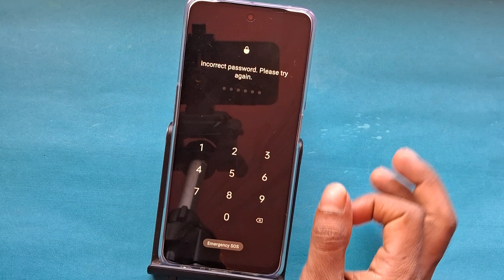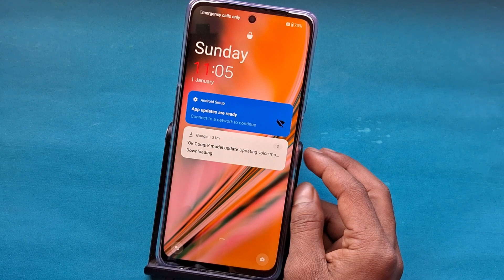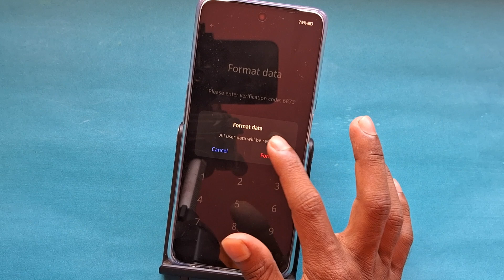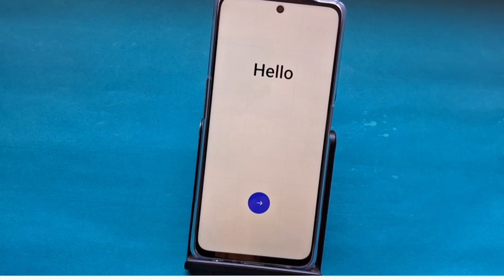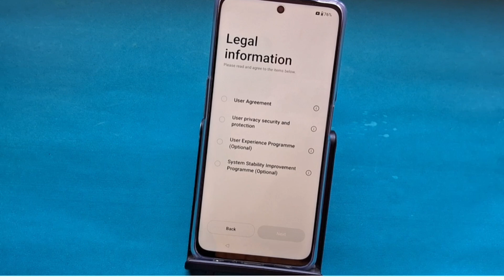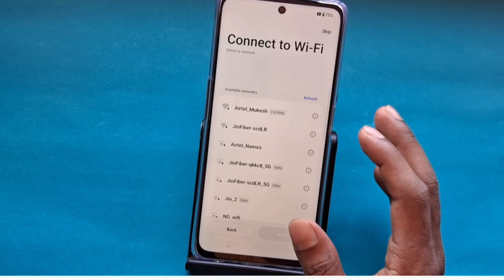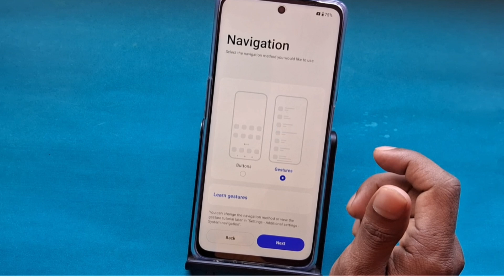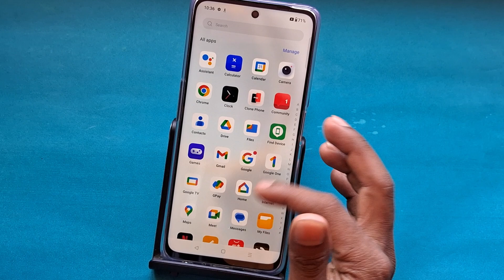OnePlus 10r pin lock kaise tode | How to Hard reset in OnePlus 10r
OnePlus 10r pin lock kaise tode, How to Hard reset in OnePlus 10r,OnePlus 11r pin password kaise tode, How to Hard reset in OnePlus 10r, How to unlock pattern lock in OnePlus 10r